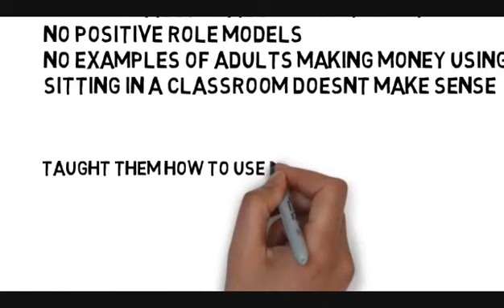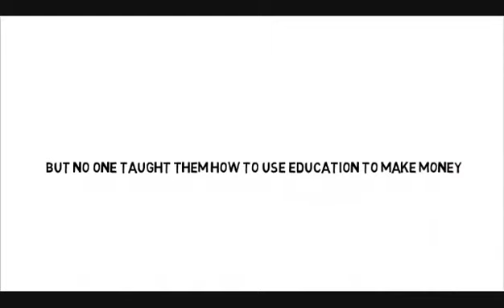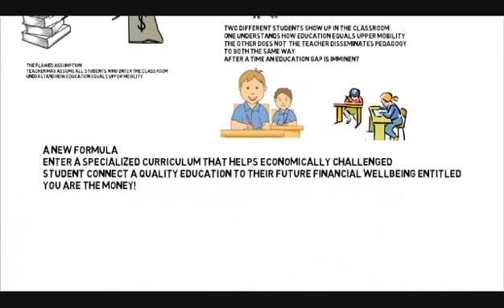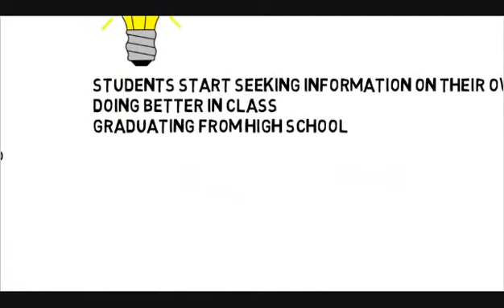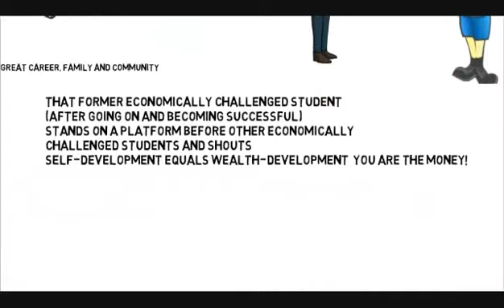Aspen Ideas Festival Education Reform Challenge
Districts who are serious about closing the "ACHIEVEMENT GAP" MUST understand a simple reality - economically challenged students struggle to connect a quality education to their upper mobility. "How does an A on my report card equal money?" said a student who came from an impoverished environment.  Watch the video to find out why helping them make the connection is a "MUST!" Then follow this link and vote for this "Aspen Ideas Festival" idea.